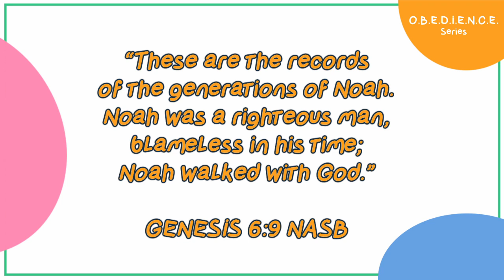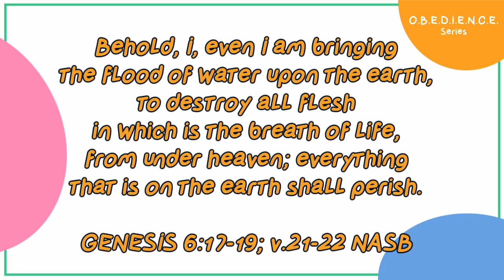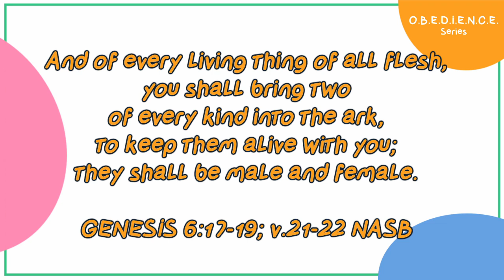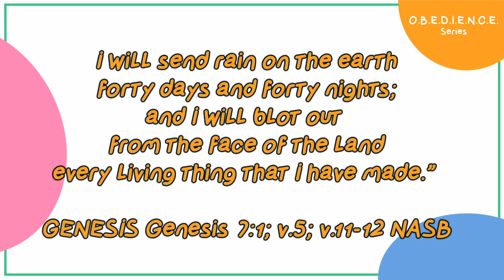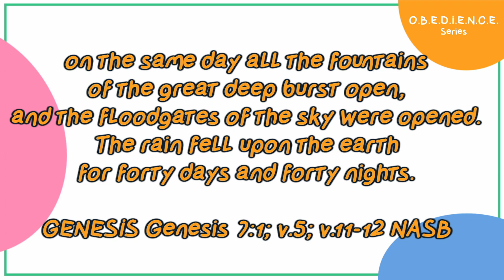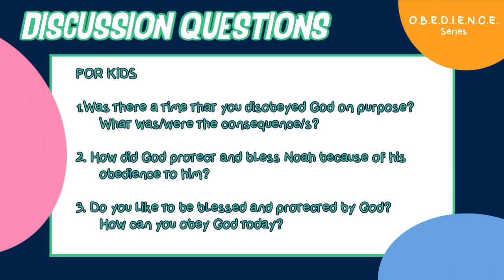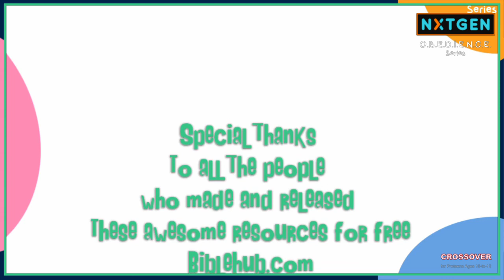Level 4 Crossover: O.B.E.D.I.E.N.C.E. Introduction - Obedience to God Brings Blessings (ages 10-12)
Level 4 CROSSOVER:

Let us welcome our BRAND NEW series together!

Starting today, we will be talking about O.B.E.D.I.E.N.C.E. here on NXTGEN Live!
It's a Level 4 series in sync with the M.O.T.I.V.A.T.E. series.

Listen attentively and get ready to discuss and reflect using your journals.